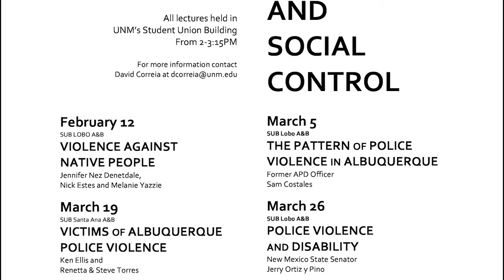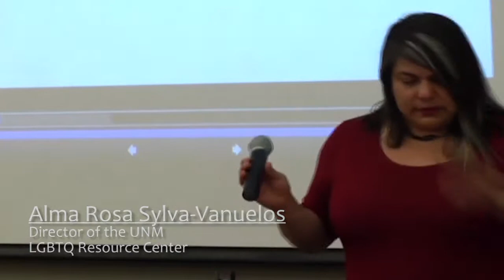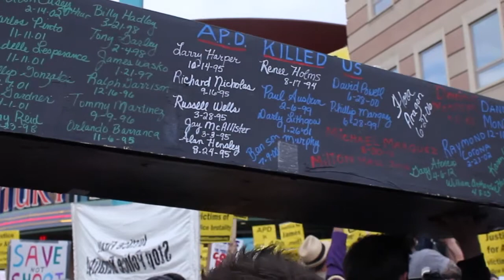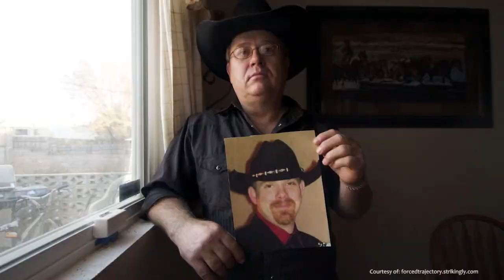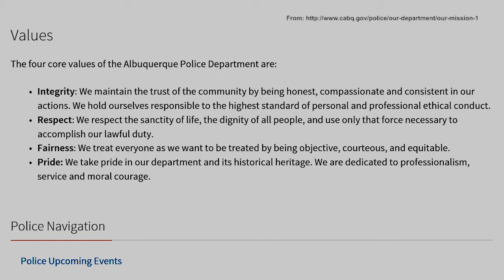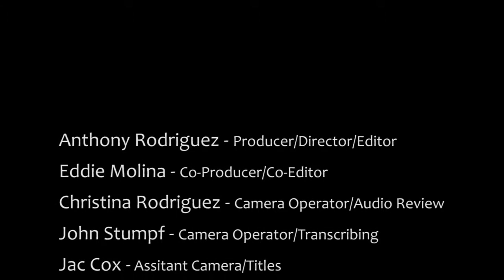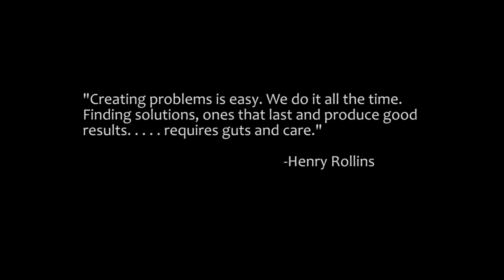"The Rule of Law"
A short compiled documentary based upon the public lecture series that was a part of the course American Studies 310 at the University of New Mexico. The course is called Police Violence and Social Control and was taught during the Spring of 2015.